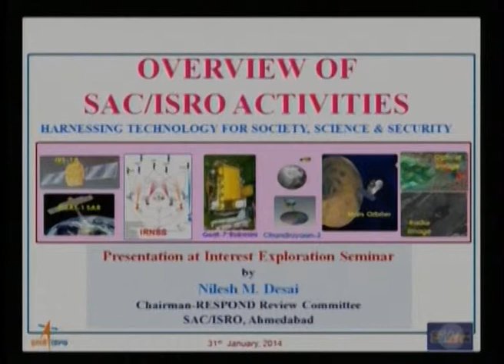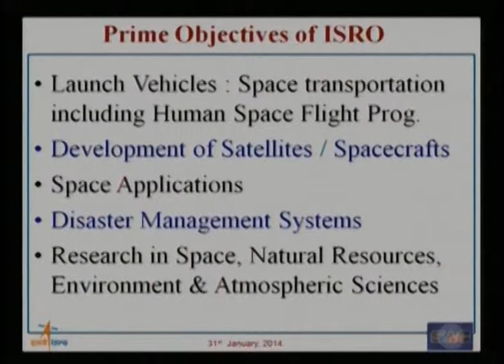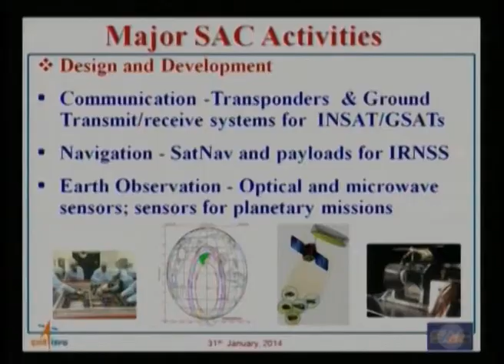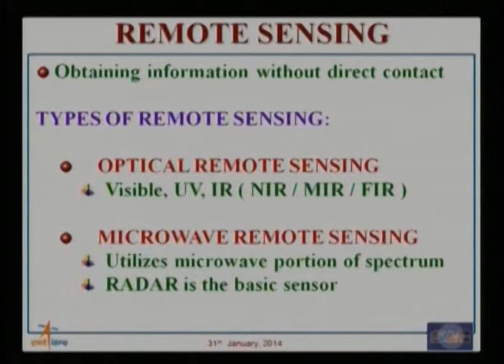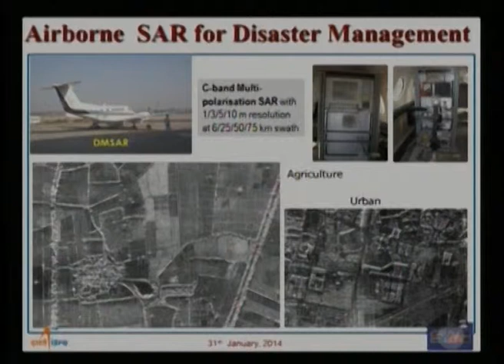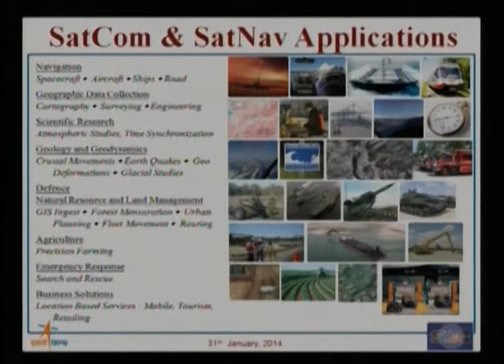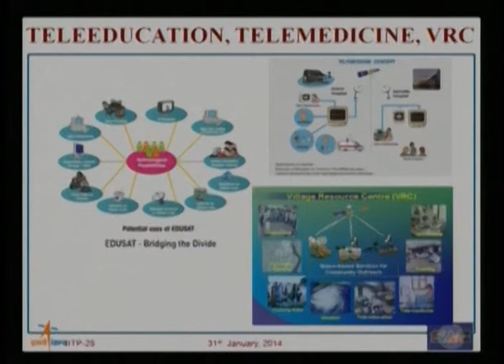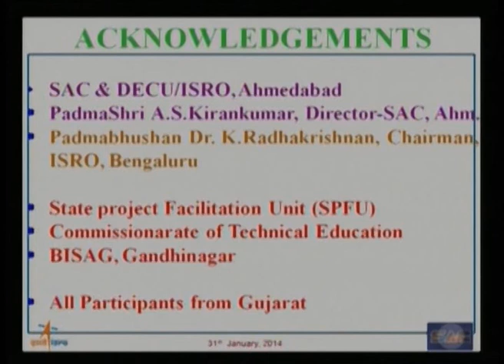Research Opp SAC Part 1